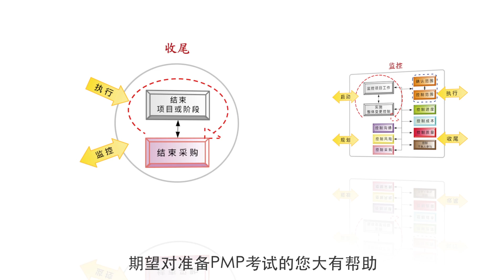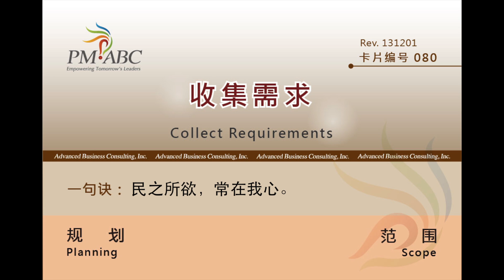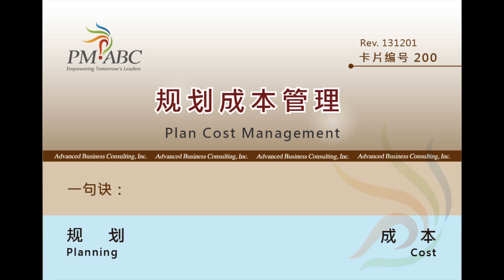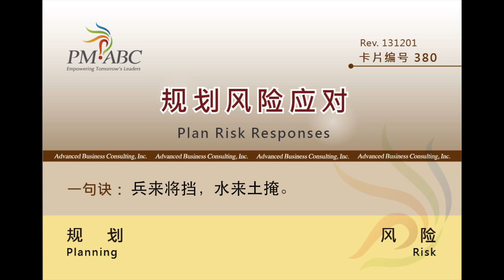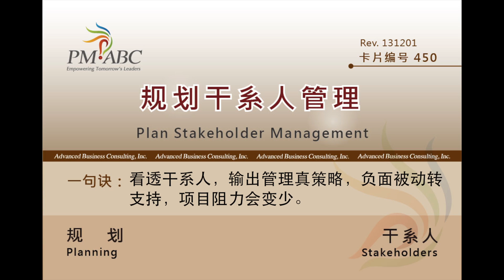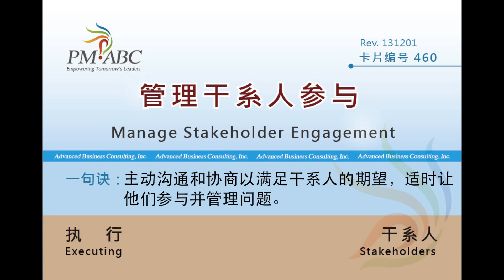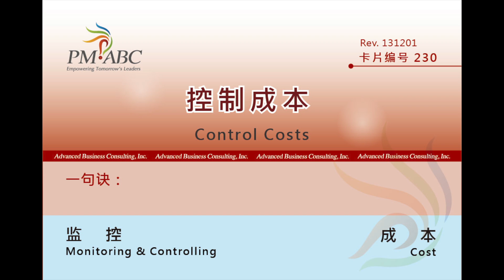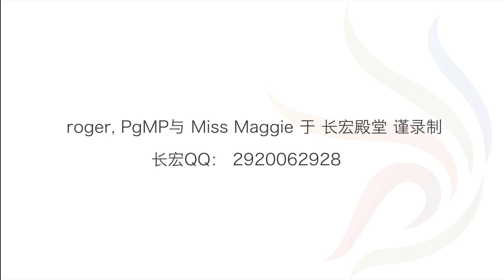长宏项目 五大过程 47个子过程一句诀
长宏项目 五大过程 47个子过程一句诀 - 长宏五大过程47个子过程一句诀是由roger, PgMP为深耕并逐步完善华人项目管理实践所精心制作，此录音档属长宏核心文件，请遵循PMP专业道德行为准则，请勿修改和增减任何内容，且勿复制及传播；本录音档版权属长宏公司所有，期望对准备PMP考试的您大有帮助。